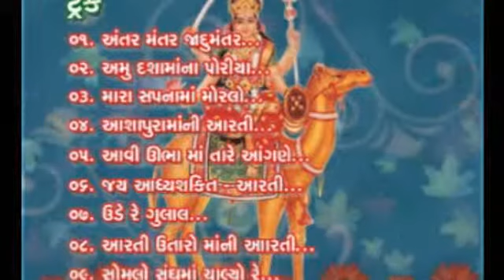AVSEQ01 Gun Sada Dhame Dasamaa Na Parcha Kamlesh Barot Lokdhun Gujarati